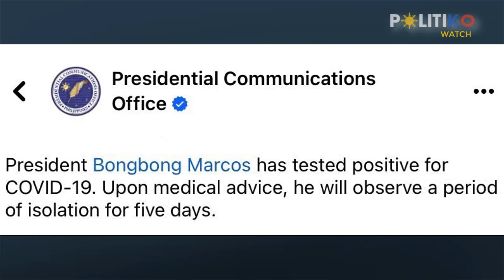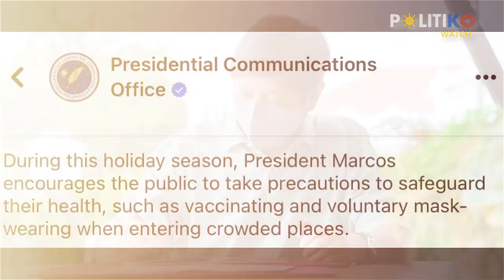Tinamaan ng virus! Marcos tests positive for COVID-19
This is the third time the President tested positive for COVID-19.